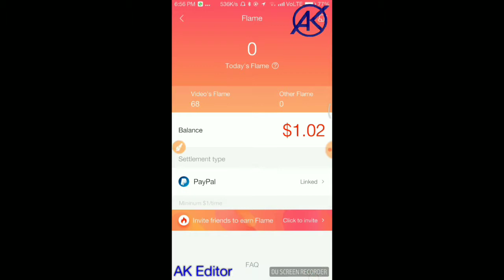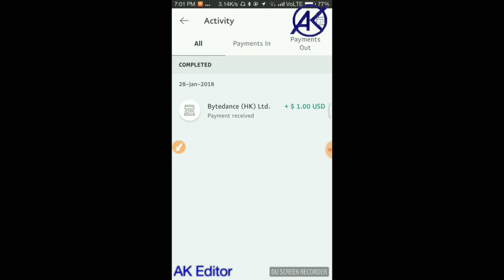Hypstar se main Paypal Paisa Transfer